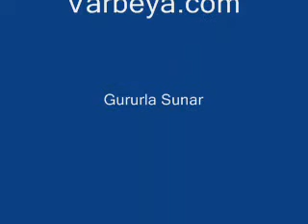Şarjlı Tornavida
Hepimizin evinde bir alet çantası mutlaka bulunur öyle değil mi? Ve her tamir işi yapıldıktan sonra bir kenara kaldırırız. Belli bir süre sonra tekrar o aletler lazım olduğunda asla tamir çantasının içinde aradığımız aleti bulamayız.